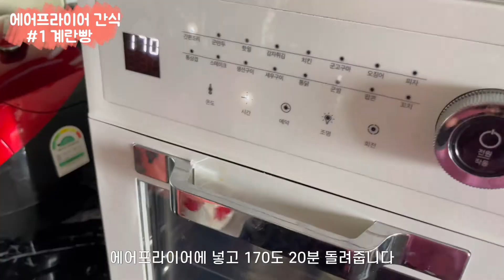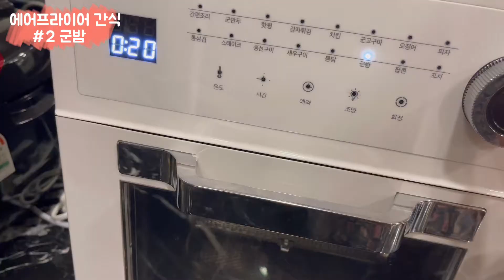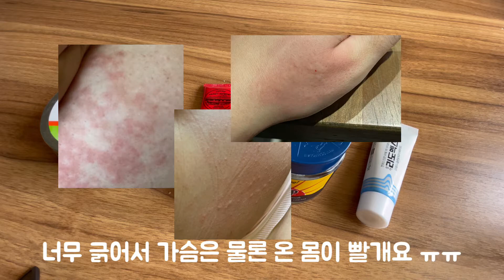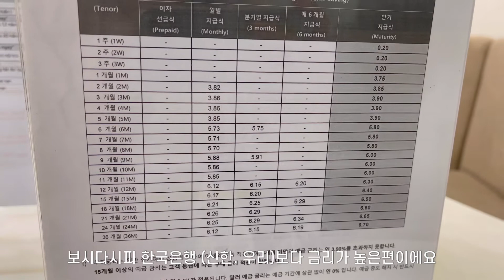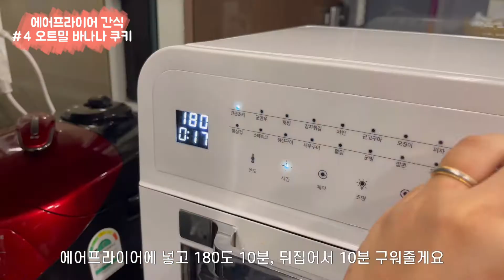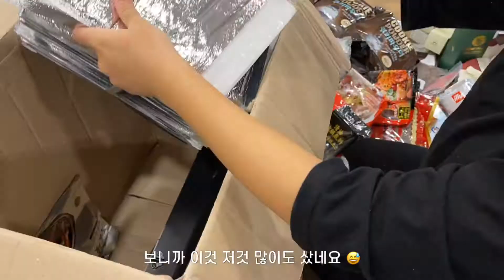[VLOG] 보토 에어프라이어로 간식해먹기(계란빵/군밤/새우구이/바나나 오트밀 쿠키), 임신소양증 극복하기, 호치민 브런치, 한국에서 온 택배언박싱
안녕하세요 로렌이에요!
오늘은 집에서 에어프라이어로
맛있는 간식들 해먹는 영상들과

요즘 임신소양증으로 고생중인 이야기,

그리고 소소한 호치민에서의 일상도
담아보았어요 :)

감사합니다♥